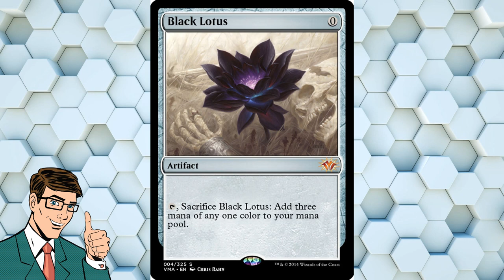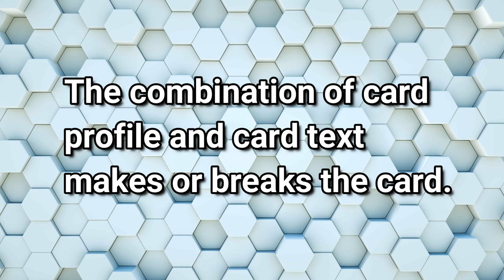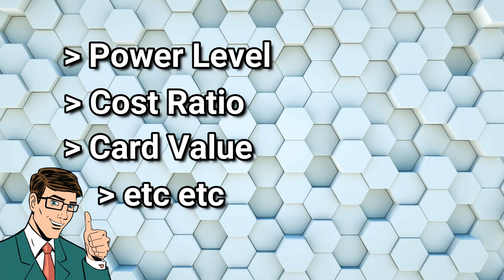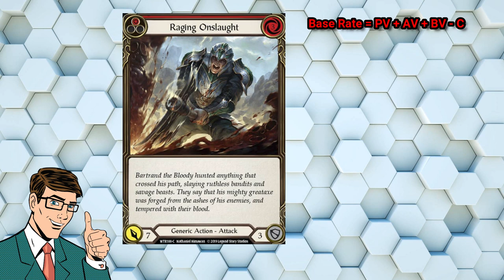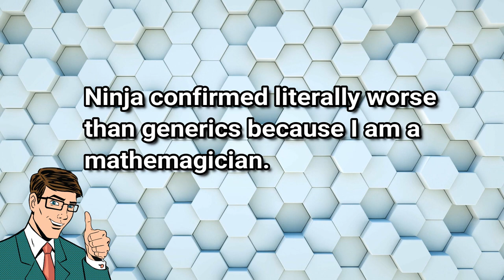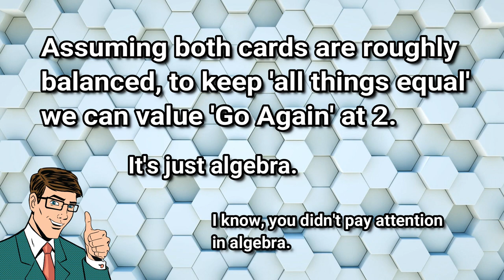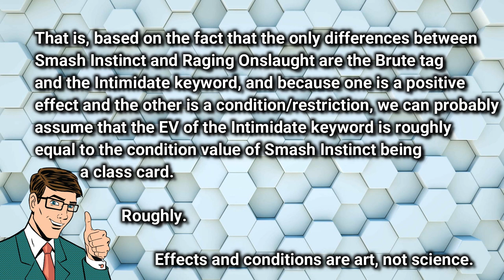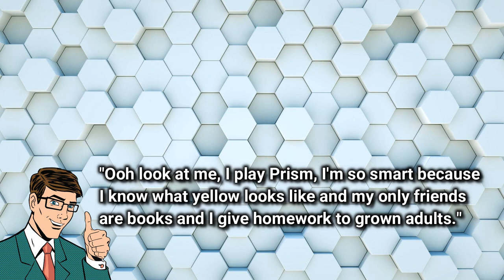Constructed Class Lecture 1 - How to Read Cards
If TCGs are so good, why isn't there a TCG 2?

Huge shout-out to everyone on FAB Twitter and in the Fluke/Timmy-sphere who sent through their support. The response I received after the FUNDER podcast was overwhelming, and I appreciate your patience through my boomer tech issues with uploading this first episode.
Hopefully now that I've got it all figured out, the rest should be much smoother.

Audio will also be uploaded to Spotify for ease of access. Link incoming

Speaking of Spotify, check out the latest episode of FUNDER (featuring me!)

There's not a lot on there right now, but it'll be updated over the weekend. Think coaching classes, early access to lecture notes, deck techs, and so on.